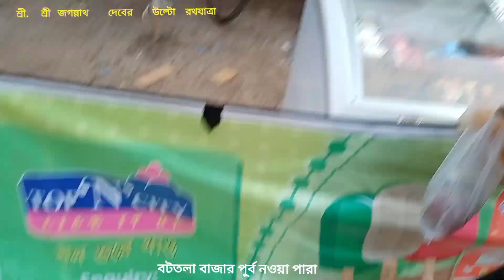উল্টো রথযাত্রা !! শ্রী জগন্নাথ !! Rath yatra !! বটতলা , পূ্র্ব নওয়া পারা !!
উল্টো রথযাত্রা !! শ্রী শ্রী জগন্নাথ দেবের !! ulto rathjatra ! Jagannath ! বটতলা , পূ্র্ব নওয়া পারা ! joy Jagannath !! 28/06/2023 !!